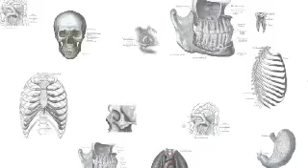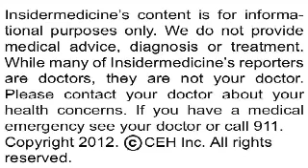Blood test for early stage lung and breast cancer - IN60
From Israel - Women who were exposed to severe hunger during World War Two are at significant increased risk of breast cancer, according to a report published in the International Journal of Clinical Practice. Researchers compared 65 breast cancer patients to over 200 healthy controls, all of whom had lived under Nazi control during WWII. Results showed that those who were exposed to severe hunger during the war had a 5x increased risk of breast cancer, when compared to those exposed to only mild hunger.

From Kansas - Scientists from Kansas State University and the University of Kansas have developed a blood test capable of detecting early stage lung and breast cancer. Researchers conduced the novel test on 32 patients in various stages of lung or breast cancer, testing their blood samples three times over. Results showed that the test had a 95% success rate in detecting cancer--even among those in stage 0 and 1 of breast cancer and 1 and 2 in lung cancer.

From Australia - Certain withdrawal symptoms are more likely to cause former cannabis users to relapse, according to a report published in PLoS ONE. Researchers tested a group of dependent cannabis users who were made to stop using the drug for a two week period. They found that those who experienced sleep problems, physical tension, anxiety, depression, mood swings and loss of appetite were more likely to relapse than those who experienced symptoms such as hot flashes and fatigue.